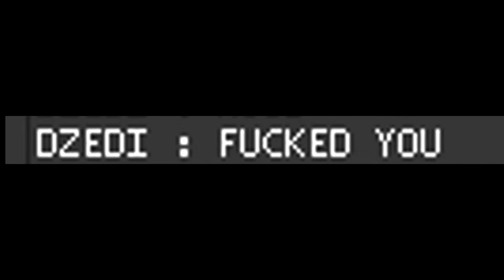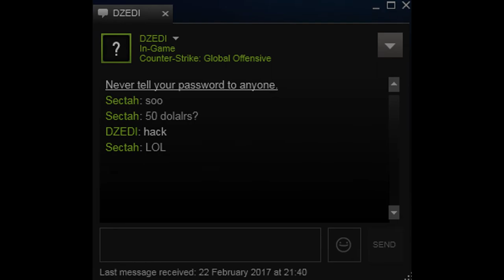CS:GO || That One Cocky Guy in Every Game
Song: Bobby Shmurda - Hot Nigga (Caked Up Remix)